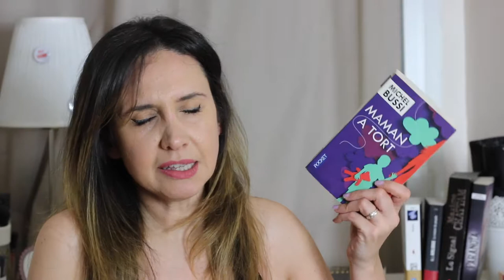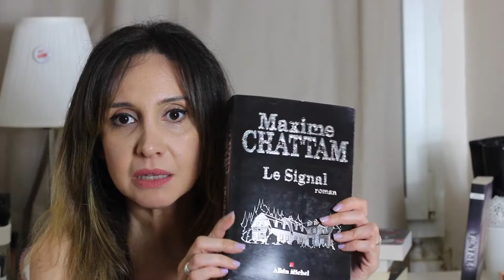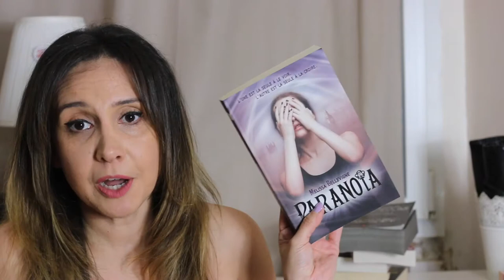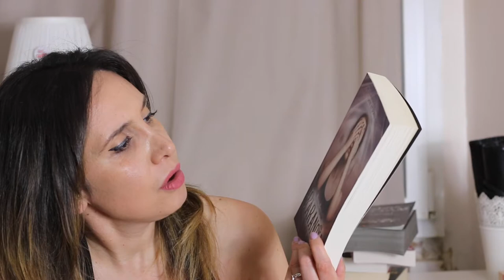Book Haul Thriller 2019 📚